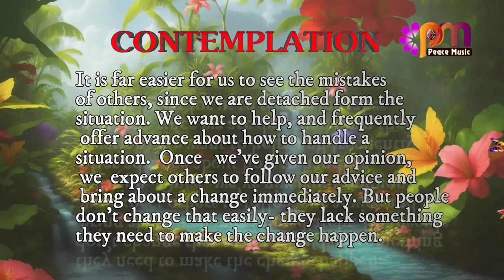DAY 254 Self Control